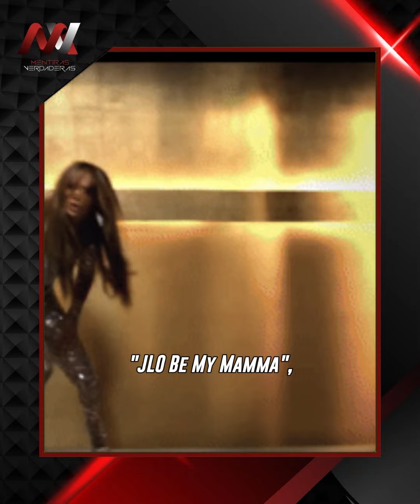Ben Affleck le da el peor regalo de cumpleaños a Jennifer Lopez